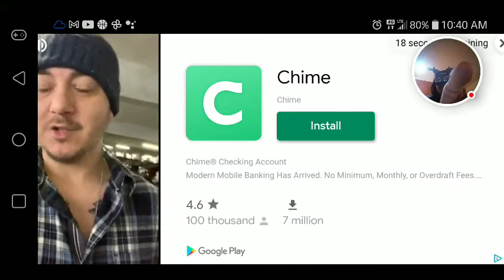not going to lie I can't remember what part but Sims FreePlay